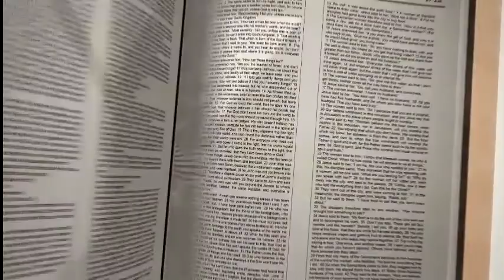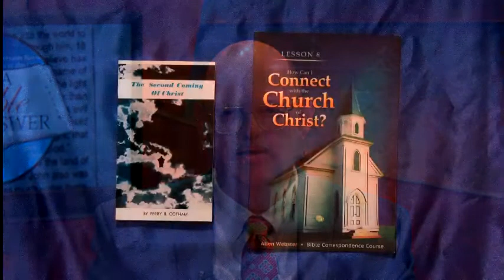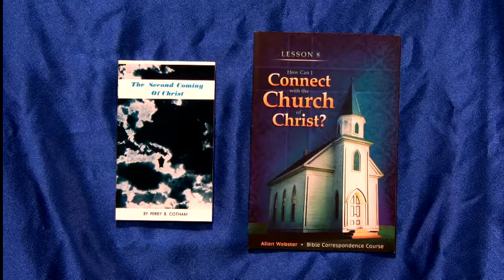A Bible Answer Episode #834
Panelists: Sydney White, David Lemmons, Brad Brewer (Originally broadcast July 7,14,21,28 2019)

#834-5/17/2020;

1. Are Enoch and Elijah in Heaven?
2. How does the Bible authorize by implication?
3. How are Christians sanctified?
4. Would vegetarianism have helped Noah?  Why were they allowed to eat meat after leaving the ark?